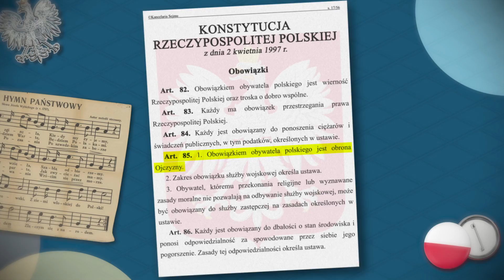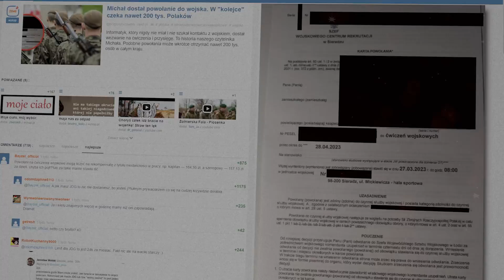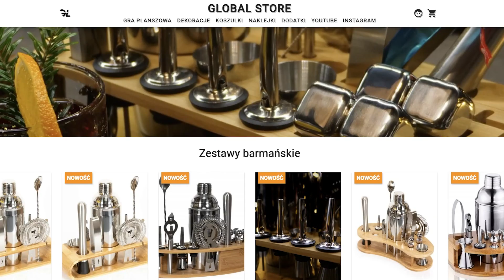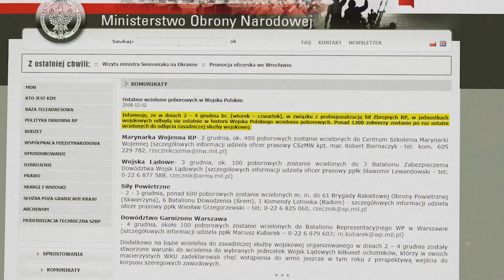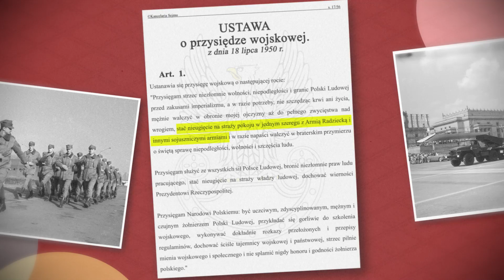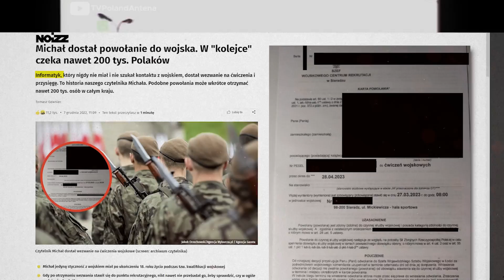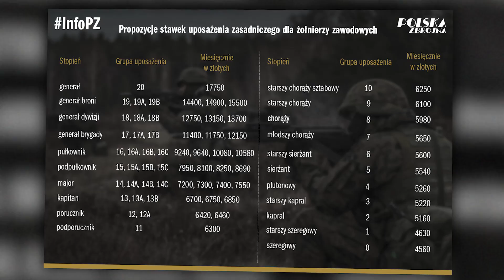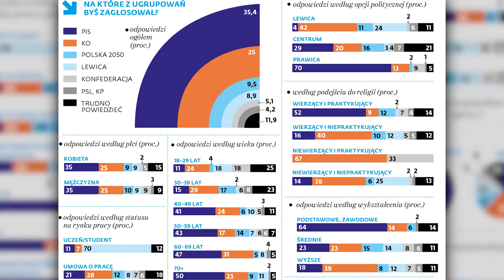Powrót SŁUŻBY WOJSKOWEJ w POLSCE - Czy to możliwe?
Etapy odcinka:

0:00 Obowiązkiem każdego obywatela Polski jest obrona Ojczyzny
4:07 Informacje dla widzów
6:05 Obowiązkowa służba wojskowa w innych krajach
8:22 Zasadnicza służba wojskowa w PRL
8:48 Rozmowa z moim dziadkiem
11:44 Zasadnicza służba wojskowa w PRL
13:17 Jak wygląda to aktualnie?
15:01 Niskie wynagrodzenia główną kością niezgody
16:15 Czy coś może się zmienić po wyborach w 2023 roku?

🏆OPIS:

Obowiązkiem każdego obywatela Polski jest obrona ojczyzny- artykuł 85 Konstytucji Rzeczypospolitej. Zacznijmy jednak od tego, że na tą chwilę służba wojskowa w Polsce nie jest obowiązkowa dopóki kraj nie znajdzie się w bezpośrednim niebezpieczeństwie bowiem wówczas wszyscy ci, którzy na komisji wojskowej otrzymali kategorię zdolności do pełnienia służby wojskowej według Konstytucji musieliby wstawić się aby bronić niepodległości ojczyzny. Obecnie jednym z najważniejszych tematów jakie przewijają się w mediach jest planowana na przyszły rok wielka akcja szkoleniowa wojska Polskiego mająca na celu wezwanie rezerwistów na ćwiczenia. Mówimy tutaj o powołaniu łącznie 250 tysięcy rezerwistów- to skala niespotykana we współczesnej historii Polski liczonej od upadku PRL’u. Jak przekazał pułkownik Mirosław Bryś głównym zasobem naboru są żołnierze znajdujący się w pasywnej rezerwie. Czyli mowa tutaj o osobach, które odbyły już służbę wojskową i mają złożoną przysięgę wojskową oraz przydział mobilizacyjny w konkretnej jednostce wojskowej. Niewykluczone jednak, że wezwanie na ćwiczenia otrzymają też osoby, które posiadają kategorię zdolności A oraz ich umiejętności mogą być przydatne dla Polskiego wojska- ciężko sprecyzować kto może się armii przydać, ale gdyby osobiście miał zgadywać to zapewne osoby specjalizujące się w danej dziedzinie np. programiści- chociaż to tylko luźna sugestia niemniej właśnie takie wezwanie wywołało ogromne poruszenie na jednym z postów na Wykopie. Nie można też popadać w paranoję, a tym bardziej w panikę- ponieważ od takiej decyzji mimo wszystko można się odwołać.